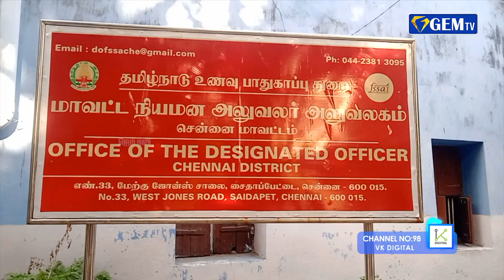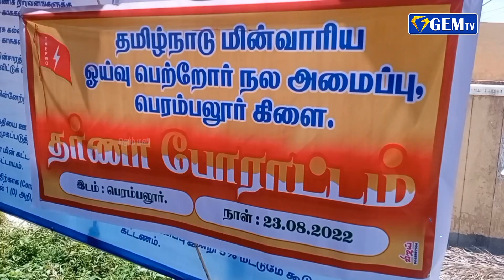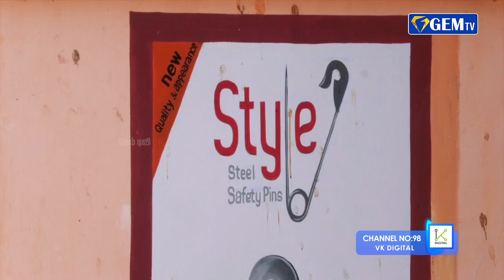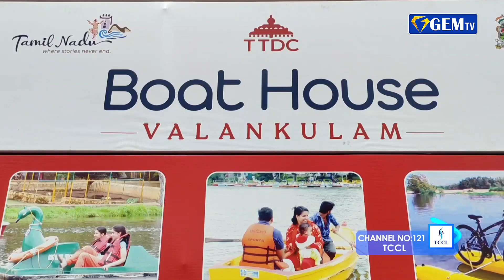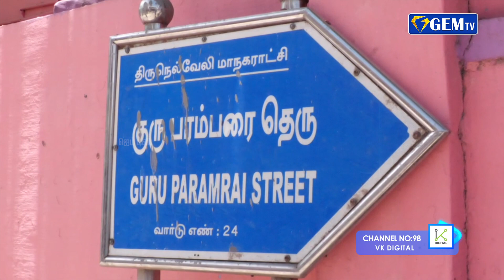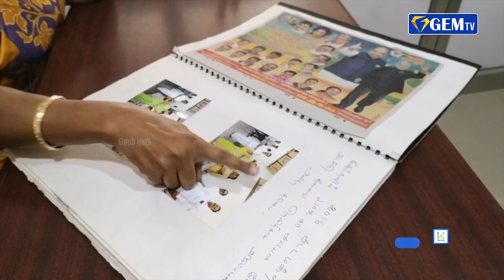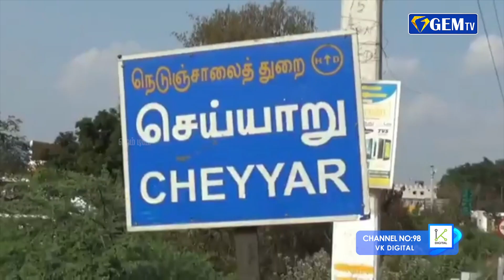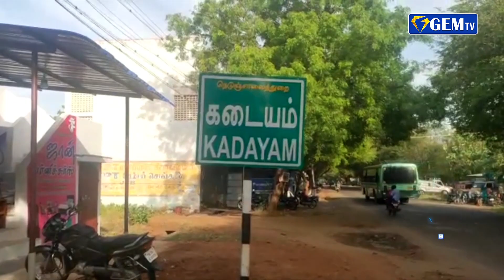மருத்துவ பரிசோதனைக்காக வெளிநாடு செல்கிறார் சோனியா காந்தி |காலை 8:00 மணி செய்திகள் I GEMTV